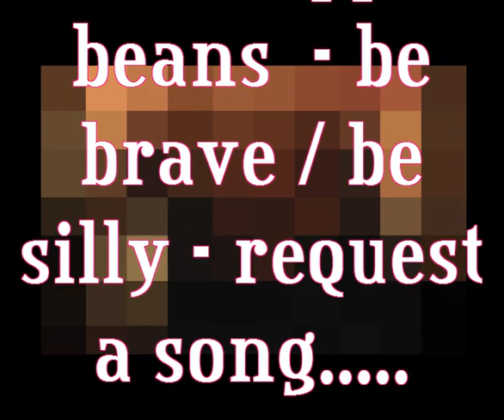the whippet beans - 'heaven's an island'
'heavens an island' - a chilled out ditty I wrote over ten years ago whilst living in a tent on a sun-drenched danish island with some amazing people. enjoy.